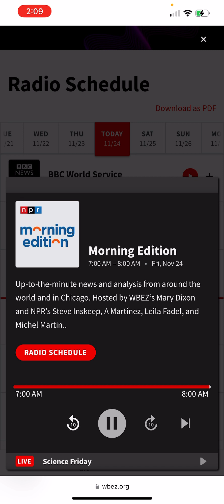November 24, 2023